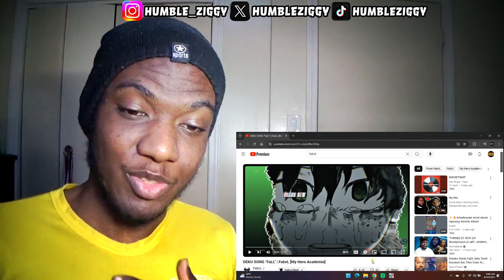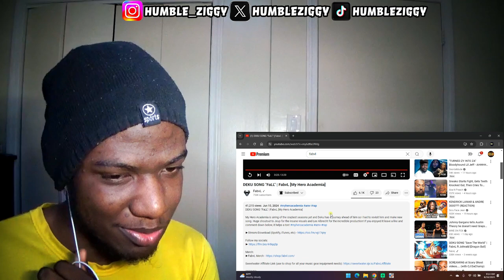Reacting to the MOST INSPIRATIONAL Deku Song by FabvL (My Hero Academia)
BIG INSPIRATIONAL VIBES!!! Today I'm Reacting To The DEKU SONG "FaLL" by @FabvL [My Hero Academia]